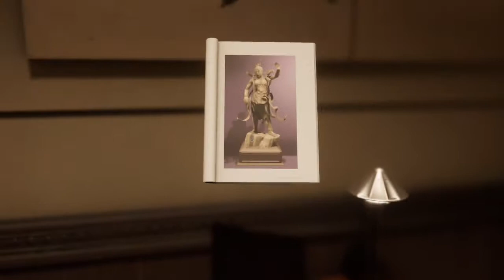Marvel Spider-Man - Walkthrough pt.3, Landmarking level to A Shocking Comeback level PEGI16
Level included:
Landmarking
For She's a Jolly Good Fellow
Don't Touch the Art
A Shocking Comeback
No Commentary